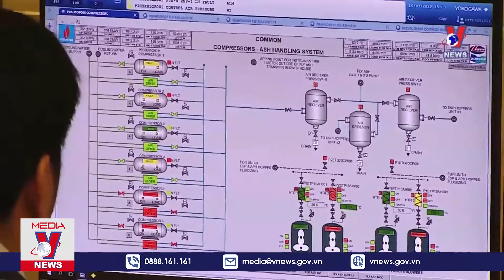新闻 16/07/2022 - VNEWS